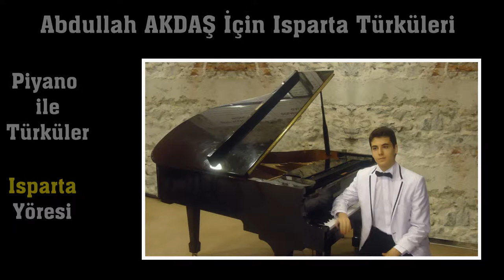Piyano ile Isparta Türküleri ALİ GAVAK KESİYOR Türküsü Senirkent Yöresi Kavak Piano Kemençe Düeti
Türkülerini Piyano Sesleri İle Dinlediniz mi?. .
Isparta’lı Genç Piyanist Güneş, Çaldı ve Söyledi
Ali Kavak Kesiyor " türküsünün Piyano Armoni Notalarını Yazdı, Kuyruklu Piyano Çaldı ve Söyledi.
Vokalist Burcu Ona Sesiyle Eşlik Etti.
Isparta Türküleri Solo Piyano Serisi: 6
Sevgi ve Saygılar...
Çok Sevilen Türküleri Piyano İle Dinleyince Umarım Güzel Bulursunuz, Umarım Hoşunuza Gider..
Değerli Eleştirileri Ve Yorumlarınızı Bekliyorum.
Senirkent ilk olarak Kocadağ eteklerinde kurulmuştur. Isparta ilinin bir ilçesidir. 1952 yılında ilçe olmuştur. Beldeleri; Büyükkabaca, Uluğbey (İlegöp), Yassıören, Köyleri; Garip, Güreme (Ortayazı), Başköy (Bisse), Gençali ve Akkeçili`dir.
Isparta/Senirkent-Hüseyin Karatürk-TRT Ankara

Ali Gavak Kesiyor (Hey Mavi Donlu)
Efil Efil Esiyor (Sil Gözü Ganlı)
Ben Ali'ye Ne Dedim (Hey Mavi Donlu)
Durup Durup Küsüyor (Sil Gözü Ganlı)

Cici Potinim Cici (Hey Mavi Donlu)
Gezdiğim Çimen İçi (Sil Gözü Ganlı)
Bizim Aldığımız Gız (Hey Mavi Donlu)
Gavrulmuş Badem İçi (Sil Gözü Ganlı)

Davlumbazım Dat Gibi (Hey Mavi Donlu)
Komşularım Yat Gibi (Sil Gözü Ganlı)
Bizi Yeren Komşular (Hey Mavi Donlu)
Dondu Kaldı Mat Gibi (Sil Gözü Ganlı)

PİYANO, Türkü Düzenleme, Türk Halk Müziği, En Güzel Türkü, En iyi Türkü, PIYANO, 2023,  Enstrümantal Müzik, @@@@